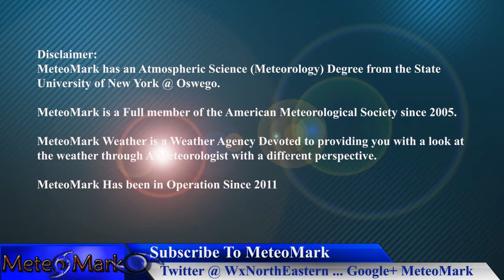Winter 2017 - 2018 Outlook Forecast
Winter 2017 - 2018 Forecast, provided by MeteoMark's Weather Northeastern.

MeteoMark Has been in Operation Since 2011Introduction Music
Item #20485751
Licensed To
Artist: Skyward
Description
MeteoMark

Item #21366511
username:  LowerThirdMan